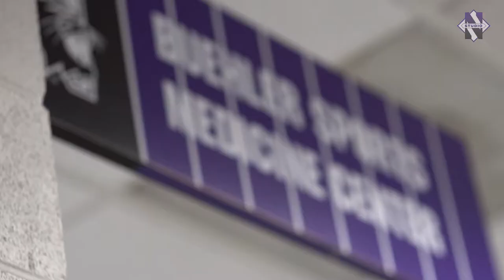Football - "The Foundation": Tyler Lancaster (11/14/17)